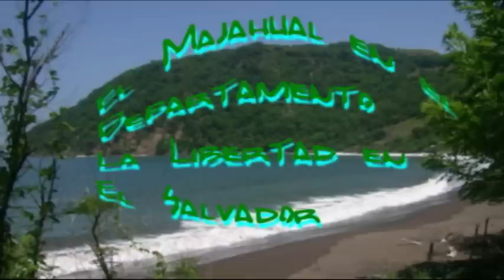Glenda Gaby de El Salvador - Al Majahual.mp4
En los años 50 un nuevo ritmo ocasionaría la quiebra de muchas orquestas de baile: el Rock and roll. Los músicos profesionales fueron desplazados por jóvenes novatos. Proliferaron los ritmos: twist, ye-yé, puré de papas, agogó, yerka, ská, etc.

Algunos grupos musicales salvadoreños que se formaron entre los 60s y 80s, fueron: Super Twisters, Los Supersónicos, Kiriaps, Intocables, San Miguel, Blue Souls, Black Cats, Fiebre amarilla, Hielo ardiente, Simiente, Lovers, Juniors, Vikings, Espíritu libre, Los Comets, TNT, American Brass, Bossa, Sonolux, Los Palaviccinis, Orquesta Nueva Sensación, Orquesta Lechuga, La Banda del sol, Mahú Cutá, Los Hermanos Flores, Orquesta Barrientos, Los Mustangs, Die Blitz, Los Genios, Los cuatro, y muchos otros.

Algunos solistas destacados fueron: Eduardo Fuentes, César Donald, Doris Elizabeth, Glenda Gaby, Carlos Tamba Aragón, Susana, René Velasco, Gil Medina, Luis López, Ricardo Jiménez Castillo, Tony Acosta, Juan Ramón Crespo, German Mangandi, Tony Delgado, Lito Montes, Benjamín y Viola Granadino, Oscar Olano, Jorge Delgadillo, Fernando Llort, Oscar Alejandro, Fermín Iglesias, Nelson Huezo, Julio Cárcamo, Jaime Turish, Ana Ruth Turish, Carlos Hernández, Gerardo Párker, Ernesto Guerra, Oscar Platt, Rolando Menéndez, Herbert Auerbach, y muchos otros.
Musica de Las Buenas Epocas de Antaño de El Salvador en esta un saludo a la mara de el INIM y a la familia en San Miguel